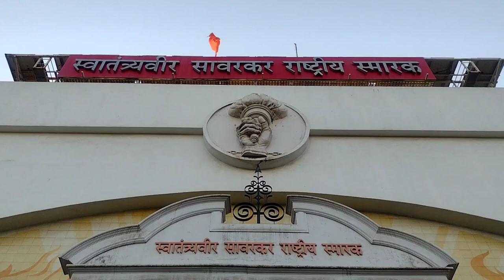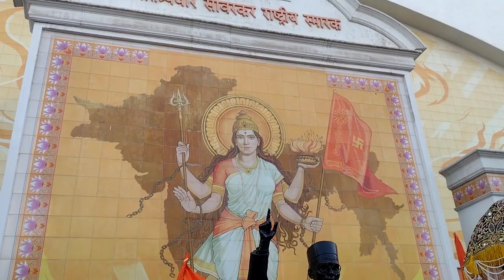शिवराज्याभिषेक सोहळा २०२३ साठी पालखीचे प्रस्थान | स्वातंत्र्यवीर सावरकर राष्ट्रीय स्मारक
महाराष्ट्र शासनाने अर्पण केलेल्या पालखीचे स्वातंत्र्यवीर सावरकर राष्ट्रीय स्मारक, दादर येथून दुर्गराज रायगड येथे प्रस्थान.